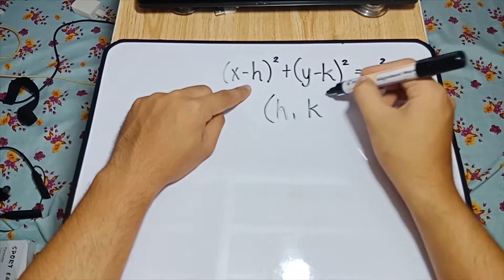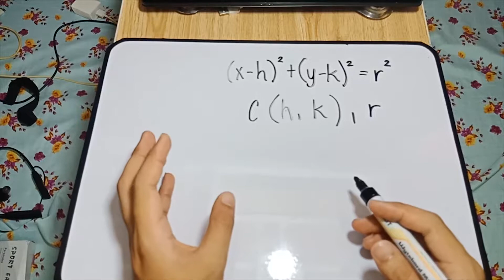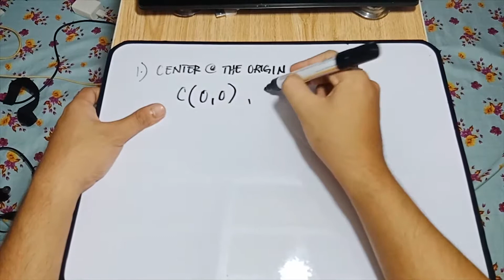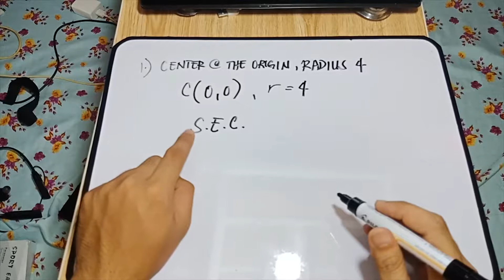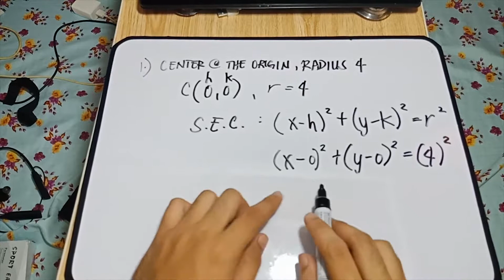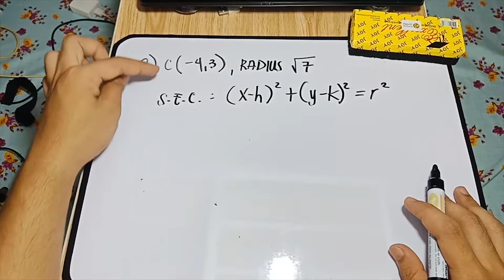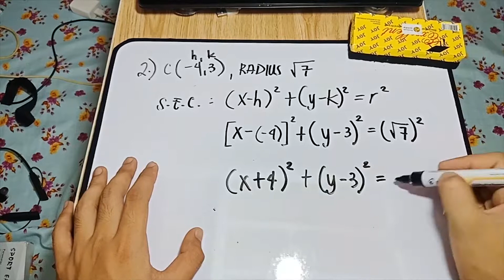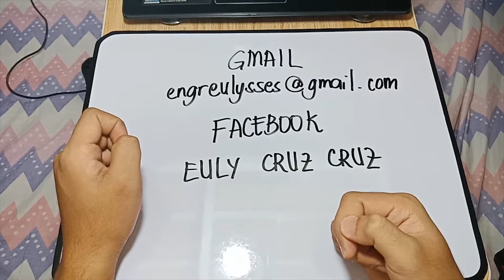CIRCLE: Its Standard Equation Explained in TAGALOG!!